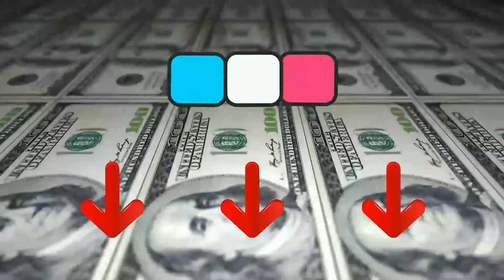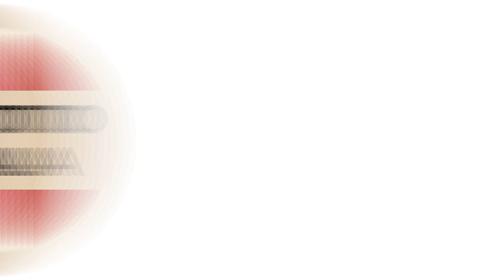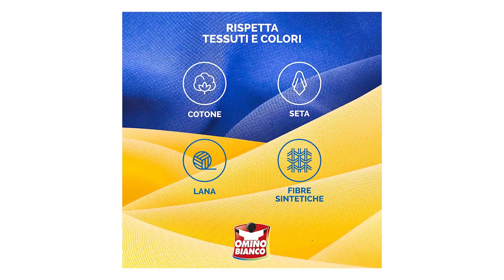Top 3 Detersivi ¦ 2023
Il vincitore della qualità è l' Lenor ammorbidente.

Concediti il lusso. Indulgenza assoluta. Le preziose note di orchidea si fondono ottimamente con le golose note di vaniglia, rese ancora più sensuali dalle tonalità ambrate. L’ammorbidente Lenor Oro e Fiori di Vaniglia offre un profumo di qualità superiore e duraturo, per lenzuola come appena lavate fino a 1 settimana. L’ammorbidente dona una sensazione di comfort, aiuta a ridurre le grinze e a facilitare la stiratura. Inoltre è dermatologicamente testato e venduto in un flacone realizzato con il 50% di plastica riciclata.

L'alternativa è il Dixan Lavanda.

L'imballaggio può variare. Dixan Lavanda detersivo liquido lavatrice. Il nuovo Dixan pulito profondo è efficace anche contro le macchie più ostinate. La sua nuova formula penetra in profondità nelle fibre, rimuovendo anche le più piccole particelle di sporco per un risultato impeccabile. Protegge i tessuti dalla formazione dei pallini e dona al tuo bucato tutta la freschezza del Dixan che ami. Confezione risparmio da 4 flaconi da 20 lavaggi profumazione classica, per un totale di 80 lavaggi.
Il vincitore del premio è l' Omino Bianco.

Nasce così la favola di Omino Bianco, lo smacchiatore per eccellenza e creatore di una nuova categoria specifica per il bucato, gli additivi. Aggiunto al normale detersivo, la sua formula a base di perborato è ultra-efficace sui capi bianchi. La confezione rettangolare rossa in cartone con l’Omino Bianco diventano una vera e propria icona, un marchio riconosciutissimo, simbolo di efficacia e sicurezza nel mondo delle macchie.

Da additivo smacchinate, Omino Bianco negli anni si è profondamente evoluto puntando sull’innovazione e specializzazione in diversi segmenti allargando il suo portafoglio prodotti. Omino Bianco firma prodotti per lavare a mano e in lavatrice, per smacchiare, disinfettare, sbiancare, pretrattare, salvare i colori e candeggiare. Un vero e proprio alleato per il bucato e per ogni esigenza.